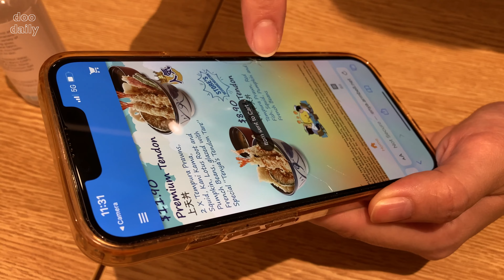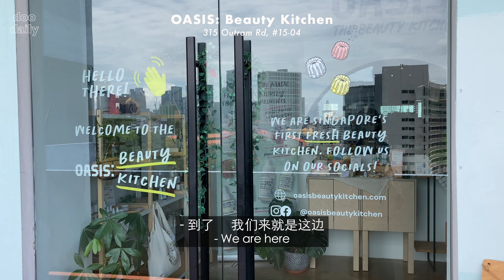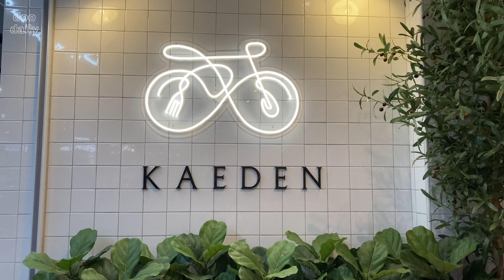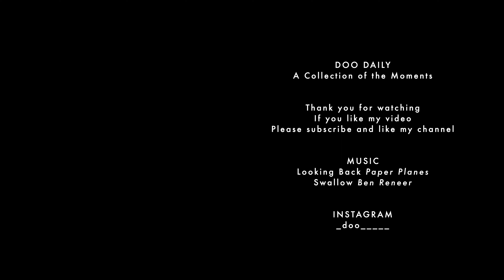难得和我妹妹约会｜北欧风格的 Cafe｜这里有好吃又价钱合理的 Tempura｜在家做早餐的快乐｜新加坡日常 vlog｜doo daily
This week I met my sister for a nice lunch and chatting session :) Also, I went to get some soap bars for my home. I made some simple breakfast and it was nice. Waking up in the morning and make yourself some breakfast really brings joy to the day ~ 🌻

Have a good weekend everybody!